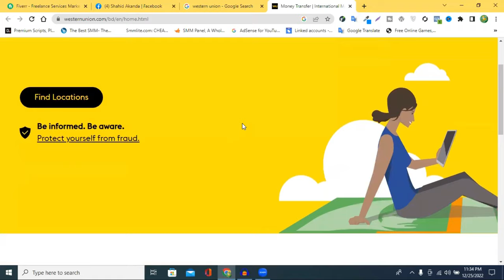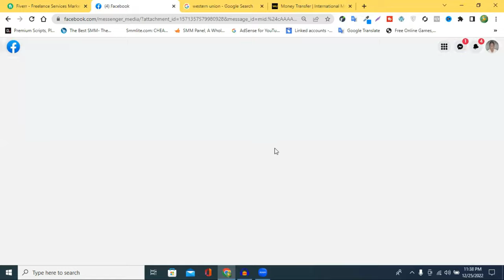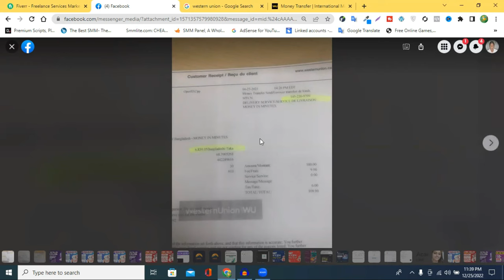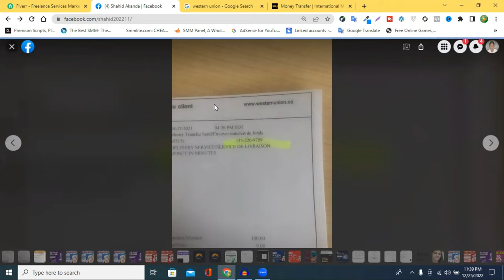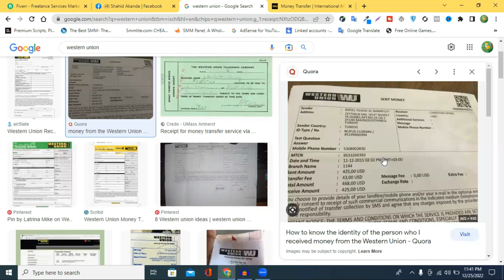How To Take Payments From Clients Outside The Marketplace || Western Union Money Transfer Bangladesh